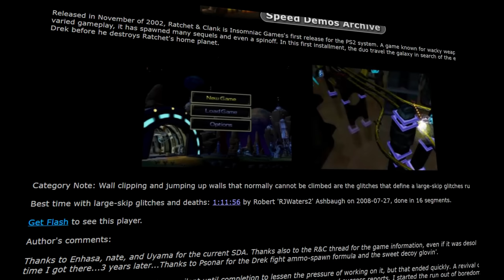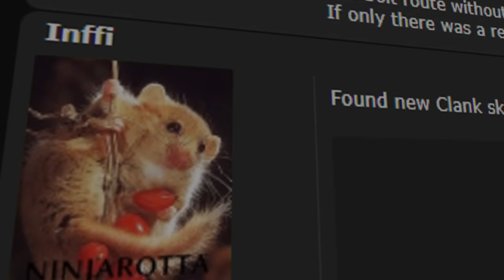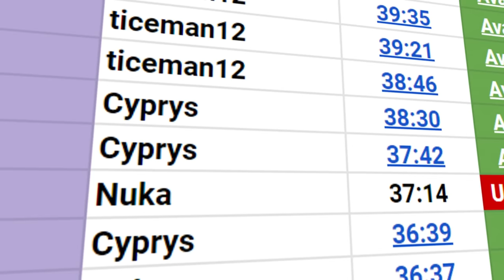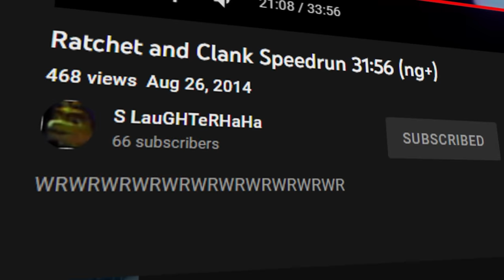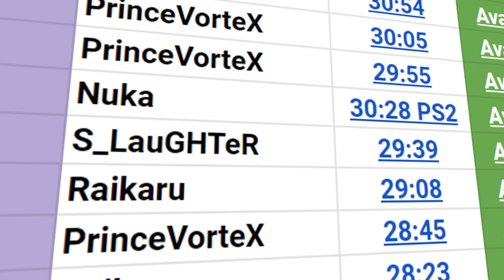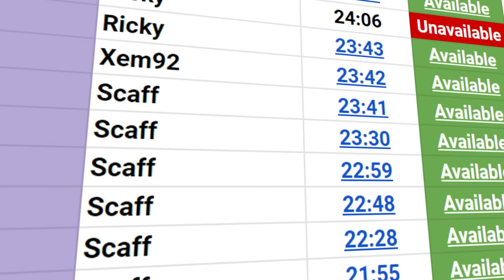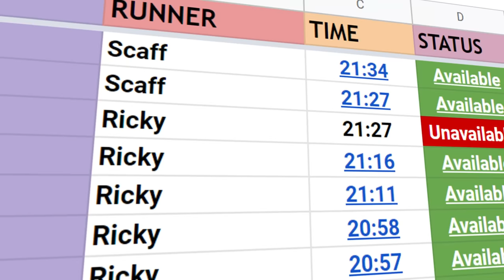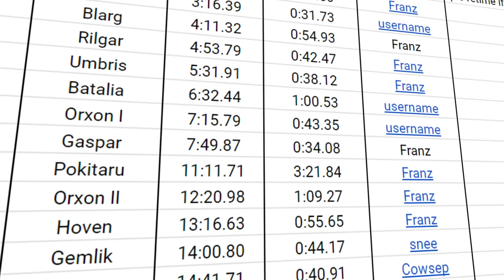Ratchet & Clank Speedrunning's Worst Planet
This is Planet Hoven.

Special Thanks:
Isaki, S_Laughter, Nuka, Cippy, Vortex and others.

Please do not  "react," or reupload a reaction to this video unless given permission.